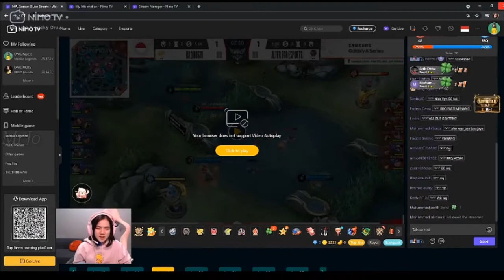REACTION KAYESS NONTON ALTER EGO VS RRQ MATCH 1 MPL SEASON 8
Suber Vidio :

Music Cover Bay : Damon Empero